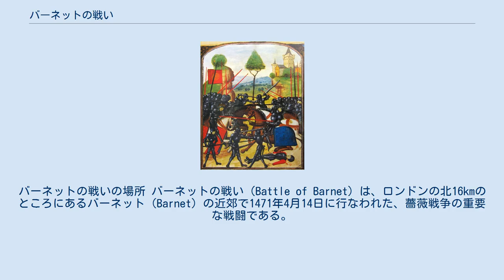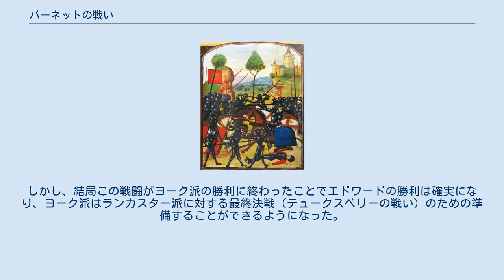バーネットの戦い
バーネットの戦いの場所 バーネットの戦い（Battle of Barnet）は、ロンドンの北16kmのところにあるバーネット（Barnet）の近郊で1471年4月14日に行なわれた、薔薇戦争の重要な戦闘である。
主な登場人物は、国王エドワード4世、そしてエドワードが王妃エリザベス・ウッドヴィルの一族をひいきにした事でエドワードの許を去った元同盟者、ウォリック伯リチャード・ネヴィルである。
 戦闘の前年の1470年10月、「キングメーカー」（Kingmaker）と称されたウォリック伯は、エドワード4世を国外に追放し、ランカスター家の先王であるヘンリー6世を復位させていた。
その後ウォリックは、大陸のヴァロア朝フランス王ルイ11世とブルゴーニュ公との対立に介入し、ルイ11世支援に同意するという失敗を犯している。
この失敗が、1471年3月14日にイングランドに帰国したエドワード4世に対して、ブルゴーニュ公が軍事援助を申し出る結果につながる。
これでウォリック伯とエドワード4世の両軍は、兵数で言えばほぼ同数であった。
だが、ウォリック伯は義理の息子であるクラレンス公ジョージの援軍を期待していた。
 エドワード4世は、ウォリック伯が部隊を集めていたコヴェントリーにいる間に、ロンドンに進軍した。
首都を奪還した後、エドワード4世はウォリック伯に対戦すべくバーネットに向かった。
 ランカスター派側の陣容は、オックスフォード伯は右翼、モンターギュ侯が中央、エクセター公が左翼をそれぞれ指揮した。
各軍の配置は、左翼がバーネットに続く街道を塞ぐように配置し、そこから相対的に中央軍、右翼の順に配置した。
ウォリック伯自身は予備の軍を率いていた。
 対するヨーク派は、街道に中央軍を置く配置で、中央軍をエドワード4世が、右翼を彼の弟のグロスター公リチャード（後のリチャード3世）が、左翼をヘイスティングス卿（Lord Hastings）が指揮していた。
 オックスフォード伯率いるランカスター派右翼は、初期配備で対面する軍がなかった事が幸いして、ヨーク派左翼に早い段階でダメージを与える事ができた。
しかし濃い霧のため、ランカスター派左翼がそのチャンスをものにする事はできなかった。
両陣の右翼が突出する形で戦線は展開し、両陣営の戦線は街道と平行になっていった。
ランカスター派の兵士の一部は、その混乱でお互いを敵と間違えた（特にモンターギュ侯配下の兵士たちが、オックスフォード伯配下の兵士たちを仕着せの徽章が似ている国王エドワード4世配下の兵と誤認）。
エドワード4世が自身の予備部隊を戦場に投じたことで勝敗は決し、モンターギュ侯は（恐らくオックスフォード伯の兵隊の1人によって）戦場で殺され、当初戦死者として戦場に放置されていたエクセター公は一命をとりとめた後、ロンドン塔に収監された。
霧が晴れて敗北を悟ったウォリック伯は、馬をつないでいるロッサム・ウッドに向かおうとしたが、その途上でヨーク派歩兵の一団に捕捉されて斬られた。
 この戦闘と同じ日、マーガレット王妃はウェイマス（Weymouth）に上陸し、ウェールズを巡って兵をかき集めた。
彼女はヨーク派優勢の事態をひっくり返すために、ウォリック伯と協力する事が可能だった。
しかし、結局この戦闘がヨーク派の勝利に終わったことでエドワードの勝利は確実になり、ヨーク派はランカスター派に対する最終決戦（テュークスベリーの戦い）のための準備することができるようになった。